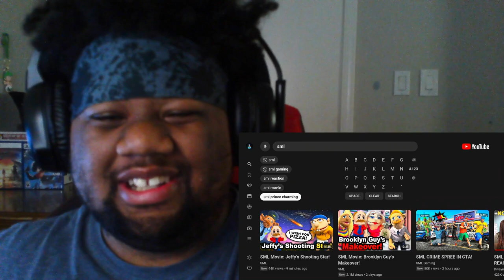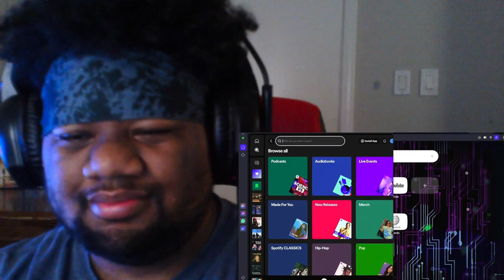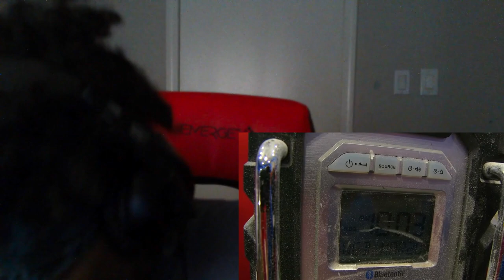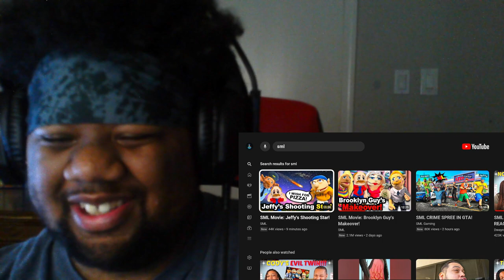SML Jeffy Shooting Star Reaction Video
Hope you Enjoy the Video of SML and the next one is their gaming channel  they been doing some cool stuff in gaming channel.